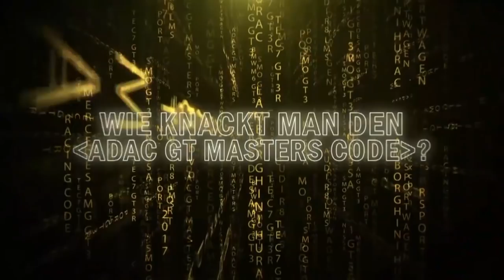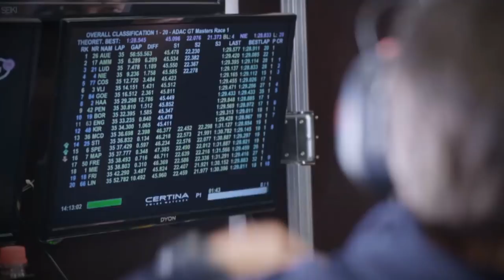So spektakulär war die Saison der ADAC GT Masters 2017 | SPORT1 Motor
Die Saison ist durch und der Sieger steht fest: Jules Gounon! Die aufregendsten Manöver, die emotionalsten Momente – Alle Highlights der Saison 2017 im Video.